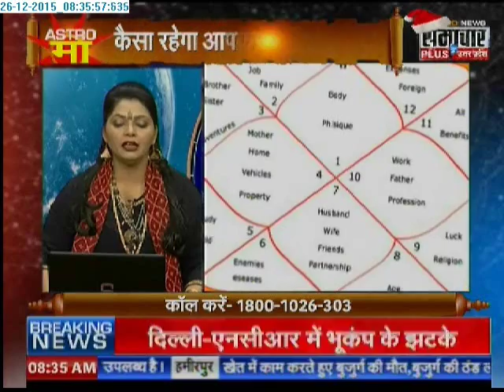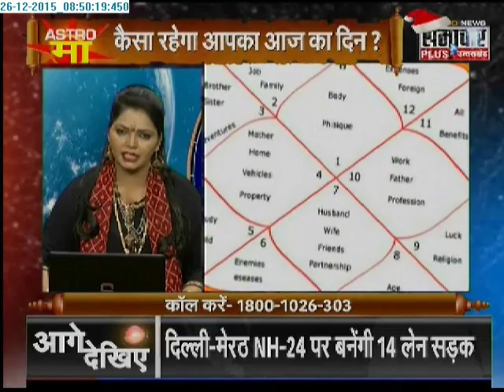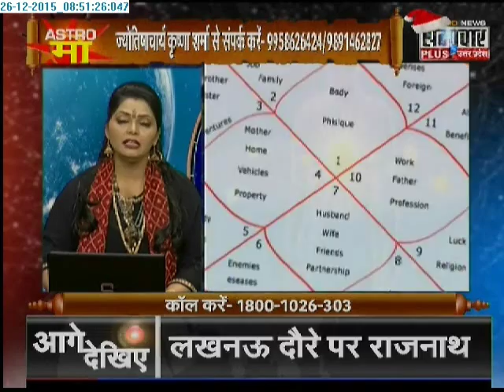Samachar Plus: Astro Maa | 26 Dec 2015